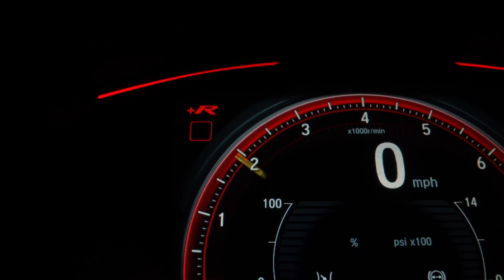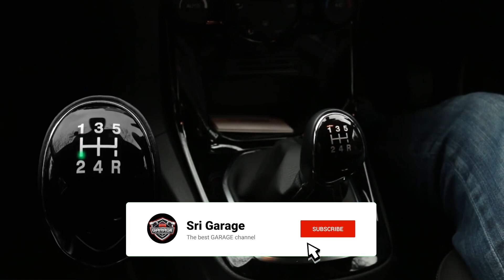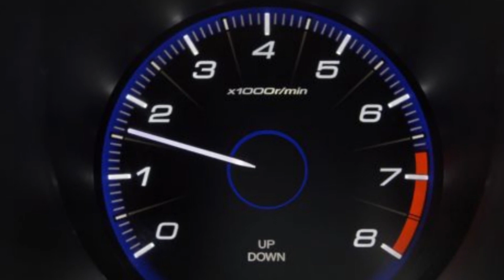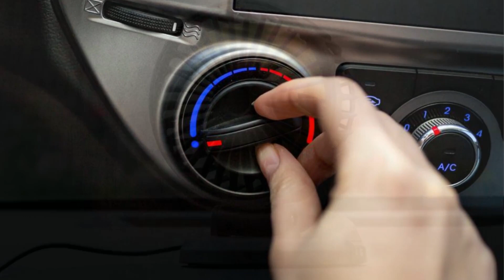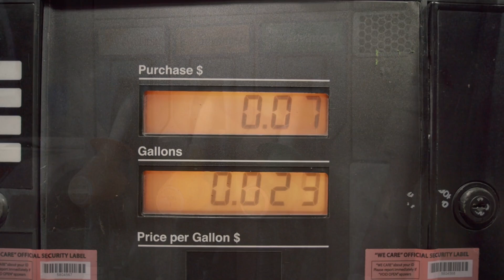How to save fuel while driving Tips and Tricks | Sri Garage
How to save fuel while driving Tips and Tricks